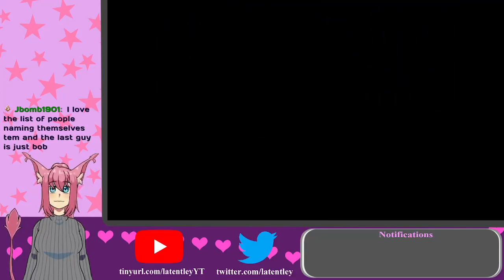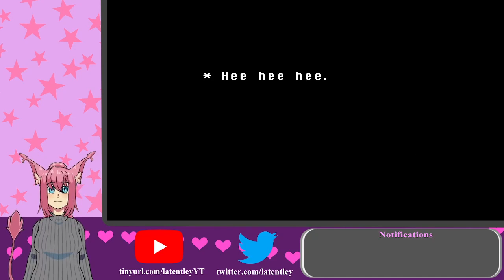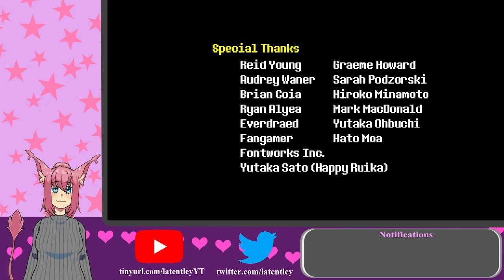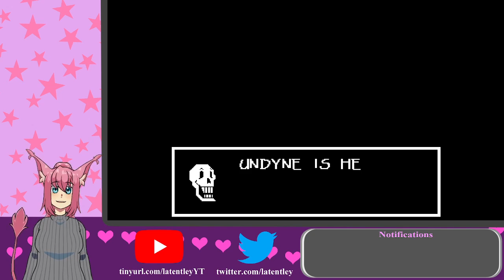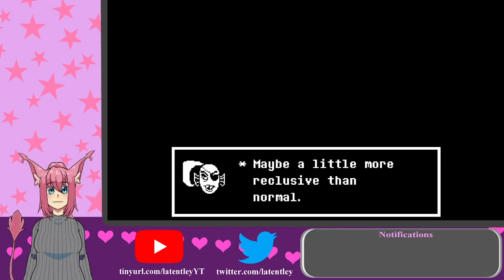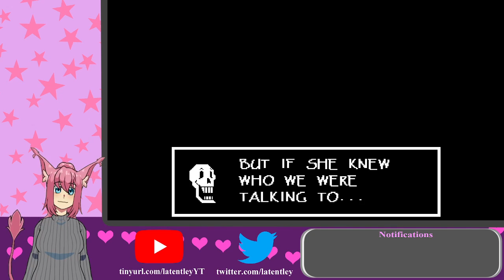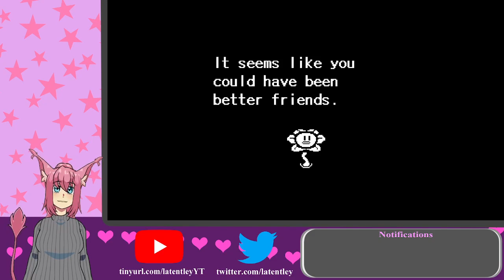[VTuber] Undertale, Core.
It's the core of the game.
Come catch me live on Twitch at Twitch.TV/Latentley